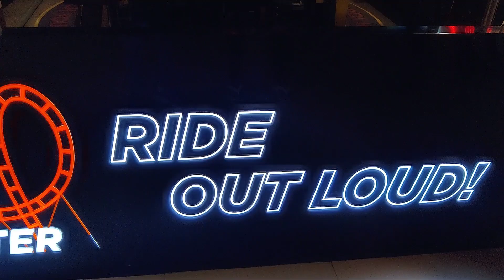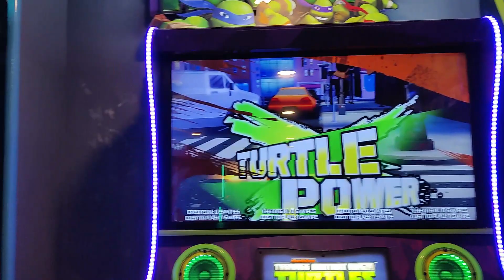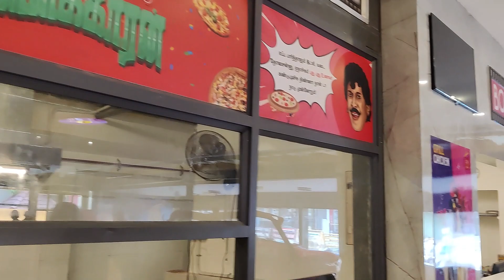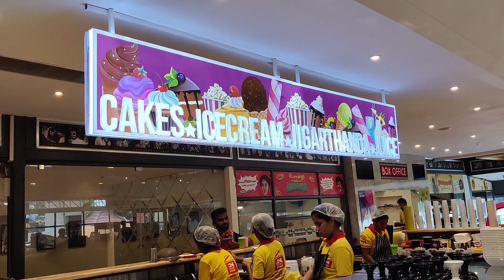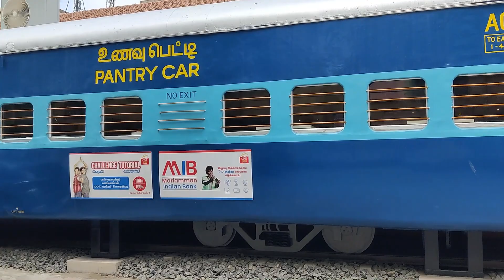A Day in Madurai - 2022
This is a day in my life I spent in Madurai. A day of fun, enjoyment and relaxation. Happiness for me is dining in a good restaurant, having my favourite food and playing games with friends. This is an amazing day and I wanted to share my experience.

       I went to Vishaal De Mall to start my leisure day. Found a cute dessert shop named Dessert Zone and ordered a blueberry ice-cream roll, Mango milkshake and masala fries. No matter how many times I watch, still it fascinates me to watch the preparation of rolled ice-creams. Enjoyed my orders. I would give them 9 on 10 for their ice-cream rolls.

       I went to the gaming area in the mall and played around 16 games. This was actually a form of stress-buster for me. After a tiring month of exams, it was great. Played till I felt enough and searched for a place to dine.

        Cine Suvai is a recently hyped up restaurant in Madurai. I had it in my list to visit for a few weeks now. Just took this opportunity to lunch there. The restaurant was innovative and beautiful. Even though I went there on a weekday, it was still crowded. Although it was almost full, it was not suffocating. There was a hell lot of dishes in the menu that I wanted to try but couldn't order them all. Ended up choosing a plate of Paneer skewers, Indonesian Nasi Goreng, Chicken briyani and Mutton Sukka. I was satisfied with both the taste and quantity. I didn't order desserts as I wanted to have rose milk in one of the famous places in Madurai. I would rate this restaurant 8.5 on 10. Full tummy leads to happy heart. Ended the day with a rose milk and got home.

It makes me happy to share my amazing day with you.